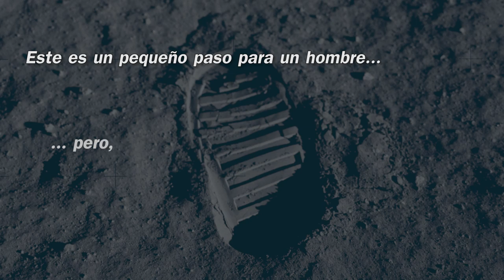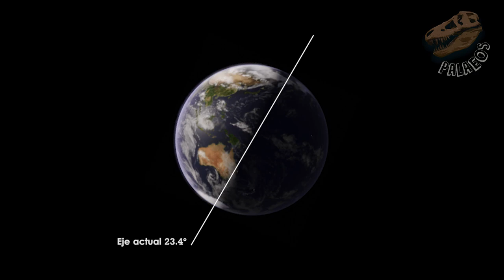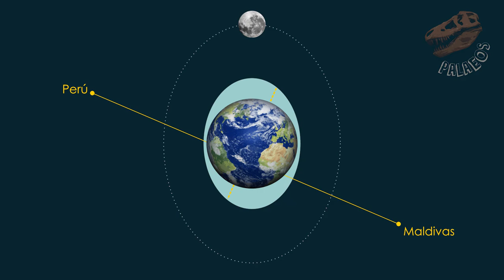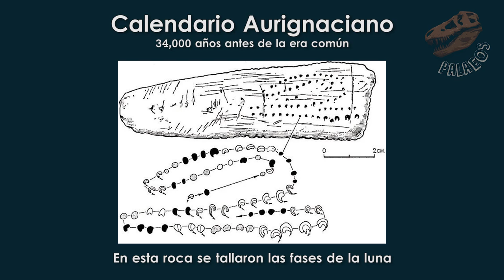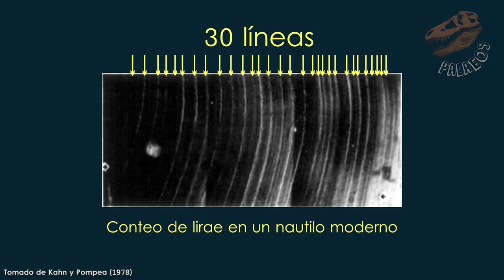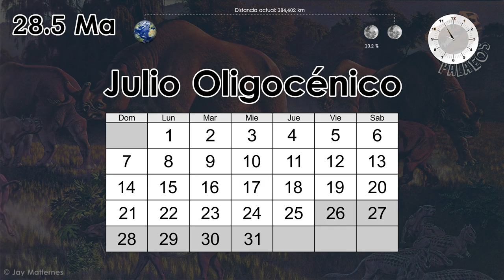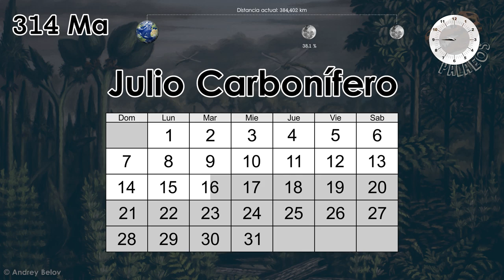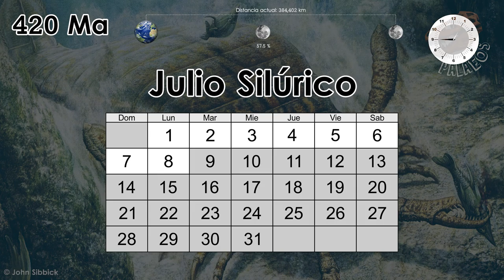Fósiles lunáticos (Megacolaboración)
En esta ocasión les traemos nuestra segunda megacolaboración internacional con el grupo de Edutubers, divulgadores de ciencia y tecnología; con motivo del 50 aniversario de la llegada de nuestra especie a la luna.

En total participamos 4 países y 21 canales de Educación. No te pierdas el video de:

Referencias de este video:

◘ Kahn, P. G., & Pompea, S. M. (1978). Nautiloid growth rhythms and dynamical evolution of the Earth–Moon system. Nature, 275(5681), 606.

○ Mazumder, R., & Arima, M. (2005). Tidal rhythmites and their implications. Earth- Science Reviews, 69(1-2), 79-95.

○ Sharma, V. K. (2003). Adaptive significance of circadian clocks. Chronobiology International, 20(6), 901-919.